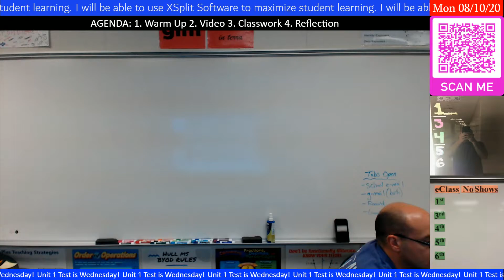test 1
via XSplit